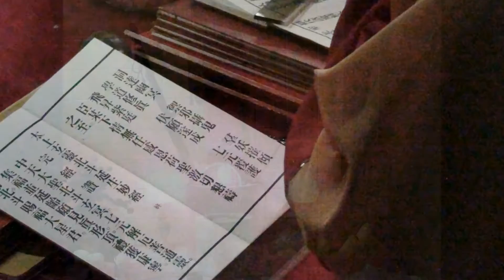2011 0109王田天和宮謝太歲_精彩影片1_HD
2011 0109歲次庚寅99年農曆12月6日臺中大肚王田天和宮西秦王爺開基祖廟~謝太歲[值年太歲星君-鄔桓將軍]影集HD